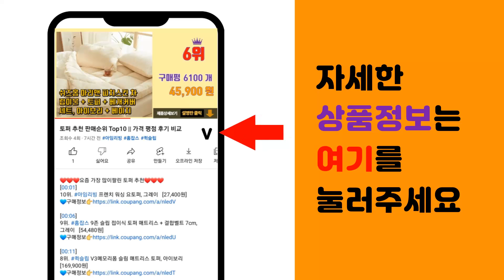단백질보충제 추천 판매순위 Top10 || 가격 평점 후기 비교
❤️❤️❤️요즘 가장 많이팔린 단백질보충제 추천❤️❤️❤️

[00:01]
10위. 원데이뉴트리션 ISP 소이프로틴 단백질 포대유청, 3kg, 1개 [45,500원]

[00:06]
9위. 셀렉스 프로핏 웨이프로틴 파우더 초콜릿, 627g, 1개 [27,910원]

[00:11]
8위. 칼로바이 퍼펙트파워쉐이크 포대유청 WPC 초코맛 단백질보충제 프로틴, 2kg, 1개 [59,380원]

[00:16]
7위. 지웨이 레드게이너 체중증가용 헬스 보충제, 4kg, 1개 [58,500원]

[00:21]
6위. 칼로바이 퍼펙트 파워쉐이크 아이솔레이트 유청 단백질 WPI 보충제 프로틴 파우더 초코맛, [49,800원]

[00:26]
5위. 비에스엔 신타-6 프로틴 파우더 드링크 믹스 단백질 보충제, 2.27kg, 1개 [78,390원]

[00:31]
4위. 칼로바이 퍼펙트 파워쉐이크 초코맛 단백질보충제, 2kg, 1개 [78,900원]

[00:36]
3위. 원데이뉴트리션 머슬킹 80 프로틴 헬스 보충제, 2kg, 1개 [35,500원]

[00:41]
2위. 셀렉스 프로핏 웨이프로틴 파우더 초콜릿, 330g, 1개 [16,560원]

[00:46]
1위. 머슬팜 컴뱃 울트라 웨이 프로틴 파우더 드링크 믹스 단백질 보충제 초콜릿 밀크, 2269g [76,080원]